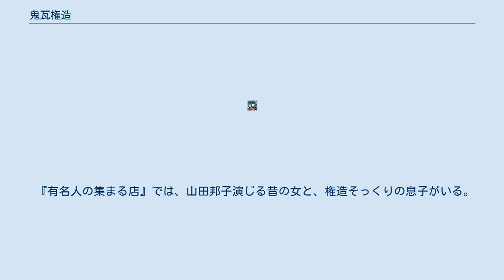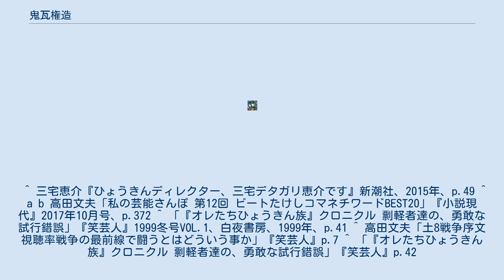鬼瓦権造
鬼瓦 権造（おにがわら ごんぞう）は、フジテレビ系のバラエティ番組『オレたちひょうきん族』等でビートたけしが演じていたキャラクターである。
たけしが演じたキャラクターの中でも代表的なものの一つである。
 ビートたけしが浅草での下積み時代に遭遇した実在の人物がモデル。
「アルプス工業」と縫い取りのあるドカジャンにニッカポッカ等の服装、髪型、口調など、ほとんどそのまま取り入れた。
『ビートたけしのオールナイトニッポン』等で「昔こういう人が浅草にいた」という話をしていたが、余りにも面白いのでコントキャラとして取り入れた。
 なお、実際にアルプス工業もしくはアルプス興行と言う名称の会社が全国に点在するが、実在するそれらとは何の関係もなく、モチーフにもしていない。
 バラエティ番組『タケちゃんの思わず笑ってしまいました』で誕生したキャラクター。
スタッフに大ウケしたことで、1985年から『オレたちひょうきん族』にも登場した。
「鬼瓦権造」の名付け親は両番組に参加していた放送作家の高田文夫である。
 なお「鬼瓦権造」で電話帳に名前を掲載していた若い男性もおり、1989年2月放送の『ビートたけしのオールナイトニッポン』でたけし軍団のダンカンが生電話した事もある。
たけしは「自分のキャラのせいで大変迷惑をかけて申し訳ない」と語っていた。
 職業は元サラリーマンの土木作業員で、髪型は角刈りで、丸い髭を生やしている。
また、「アルプス工業」と会社名が刺繍されているジャンパーを着ている。
吉田小十郎と名乗っていた時もある。
手を前にかざし首をカクカク振りながら「冗談じゃないよ」と言うのが定番のギャグである。
『オレたちひょうきん族』のコーナー「タケちゃんマン7」ではタケちゃんマン7に変身してもこのメイクのままで「タケちゃんマン手鼻7」と名乗っていたこともあった。
『ひょうきん族』だけでなく『タケちゃんの思わず笑ってしまいました』『FNSスーパースペシャルテレビ夢列島』『たけし・さんまの有名人の集まる店』と1996年以降の『タモリ・たけし・さんまBIG3 世紀のゴルフマッチ』でもたけしはこの扮装で出演した。
『有名人の集まる店』での権造の職業は焼き鳥屋（ただし、トノサマガエルなど得体のしれないものを使っている）である。
また、この番組で明石家さんまが扮する貴子ママとは男と女の関係。
 『北野ファンクラブ』でたけしがボーカルを務める「亀有ブラザーズ」でも、鬼瓦権造を連想させるメイクと衣装を施している。
 タケちゃんマン「涙のじょうだんじゃないよ」の回で、鬼瓦の過去が話されており、小学校2年で髭が生え、その時付いたニックネームが「棟梁」である。
大学生時代に同じ大学で知り合った女性と結婚、新婚当初は誠実で真面目な人だったが子供を妊娠したと聞くと上記の理由から出産を嫌がるようになり男児出産後、腐って現在のようになり愛想を尽かれ離婚し現在に至るとその元妻は語っている。
しかし、別の回では、たけし本人の幼馴染だったことになっており、このコントのみの設定である可能性もある。
 『有名人の集まる店』では、山田邦子演じる昔の女と、権造そっくりの息子がいる。
 2019年の『FNS27時間テレビ にほんのスポーツは強いっ！』内で放送された「有名アスリートの集まる店」では、村上信五演じる権造の息子「鬼瓦大納言」が登場している。
 ^ 三宅恵介『ひょうきんディレクター、三宅デタガリ恵介です』新潮社、2015年、p.49 ^ a b 高田文夫「私の芸能さんぽ 第12回 ビートたけしコマネチワードBEST20」『小説現代』2017年10月号、p.372 ^ 「『オレたちひょうきん族』クロニクル 剽軽者達の、勇敢な試行錯誤」『笑芸人』1999冬号VOL.1、白夜書房、1999年、p.41 ^ 高田文夫「土8戦争序文 視聴率戦争の最前線で闘うとはどういう事か」『笑芸人』p.7 ^ 「『オレたちひょうきん族』クロニクル 剽軽者達の、勇敢な試行錯誤」『笑芸人』p.42